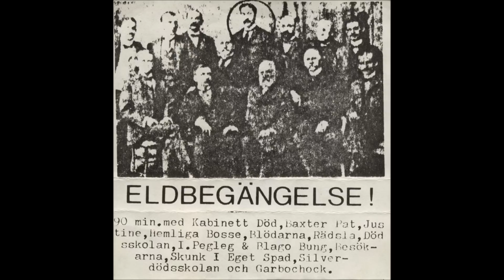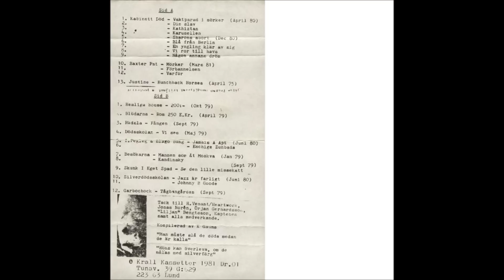B13.Garbochock - Tågbangården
from [1981] VA - Eldbegängelse (Cassette)